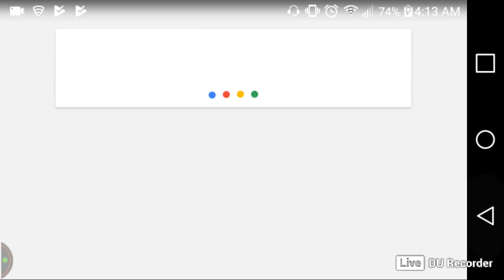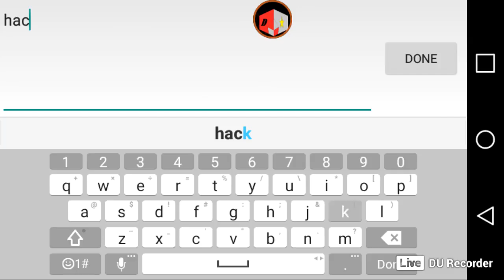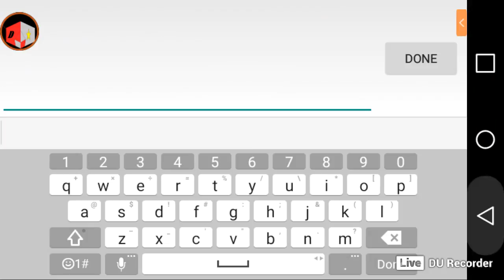time to force some bullets (no mic)